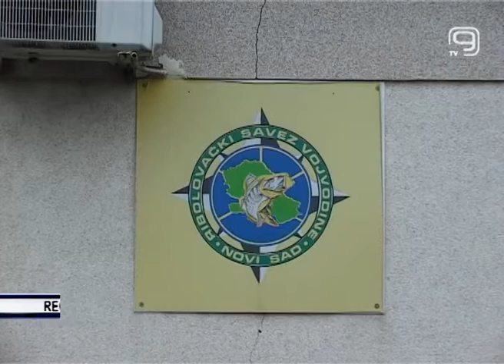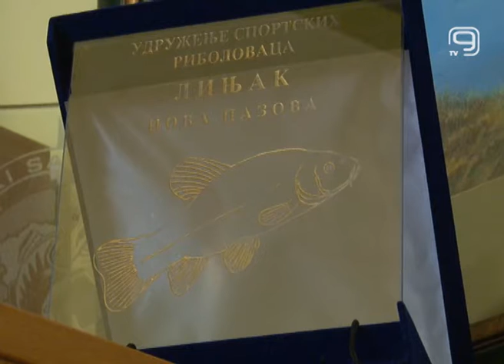TV KANAL 9, NOVI SAD: OD SAVEZA DO UDRUŽENJA GRAĐANA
Novina u Zakonu o sportu koji je prošle godine stupio na snagu, prema kojoj svaki sportski klub mora biti član nacionalnog krovnog saveza, po svemu sudeći će primorati Ribolovački savez Vojvodine da se, nakon 67 godina postojanja, preregistruje u udruženje građana.